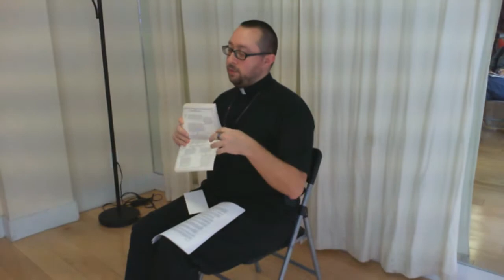Help GnosticNYC in 2013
Weird audio sync issued occurred during the upload, please forgive the awkwardness.

The background music is "Rain On the Motherland" by Kazuki Mishima (feat. DrFox)

Twitters: @GnosticNYC @TauThomas @AnthonySilvia
Bishop Thomas and Fr. Anthony are available for lectures!